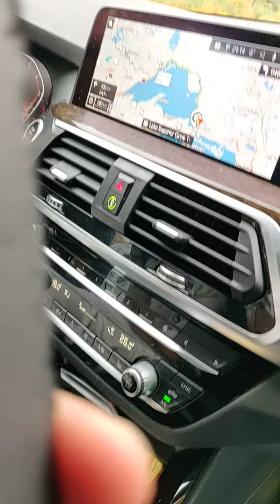Canada!SAULT MARIES DRIVE IN THE FALLS!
This channel helps you explore various places in Canada. You can go explore these places, or even live there forever.